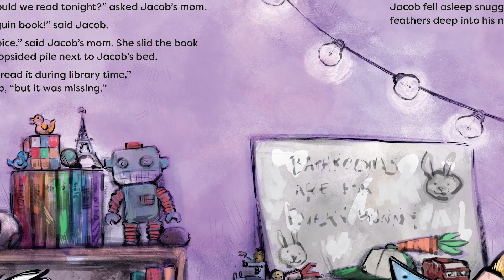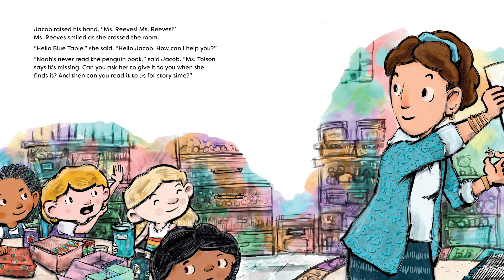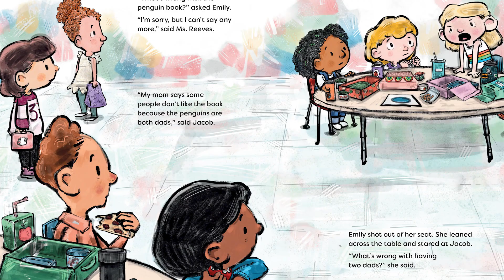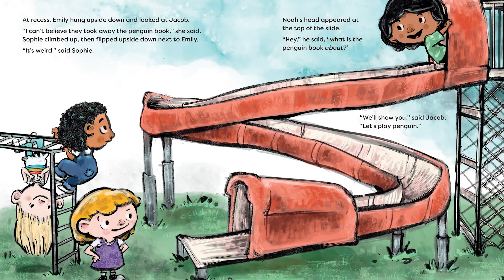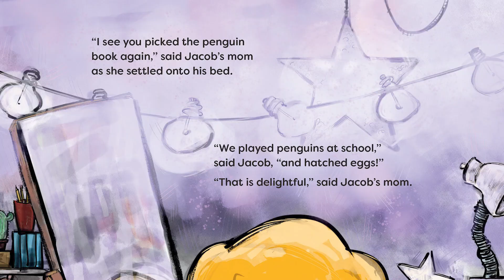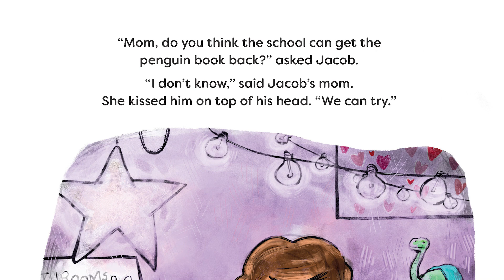Jacob's Missing Book read by Sarah and Ian Hoffman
Jacob—the star of one of the most banned books of the decade—is back in Jacob's Missing Book, a kid-friendly story about book banning, censorship, and LGBTQ+ rights.